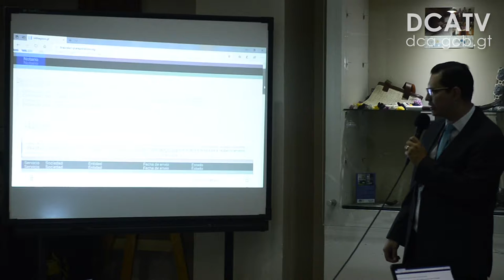Dan luz verde para inscribir a sociedades de emprendimiento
REDACCIÓN: SELVYN CURRUCHIC
No menos de 200 sociedades de emprendimiento podrían inscribirse en lo que queda del año, según las proyecciones de las autoridades del Ministerio de Economía (Mineco), luego de que ayer se habilitara la plataforma para los trámites en el Registro Mercantil (RM).

Estas asociaciones, que pueden ser integradas de manera expedita, están contempladas dentro de la Ley de Fortalecimiento al Emprendimiento, aprobada en 2018. Unos 3 días después de llenar el formulario en la página del RM, los comerciantes reciben su patente para ejercer.

Acisclo Valladares Urruela, jefe del Mineco, refirió que la medida es una vía que permitirá que el comercio informal pase a la formalidad y, con lo cual, se espera se generen más fuentes de trabajo.

Las sociedades de emprendimiento podrán ser conformadas por uno o más socios, y podrán recibir aportes de hasta Q500 mil deducibles de impuestos para su crecimiento y desarrollo. Dejan esta figura si sus rentas totales sobrepasan los Q5 millones anuales.